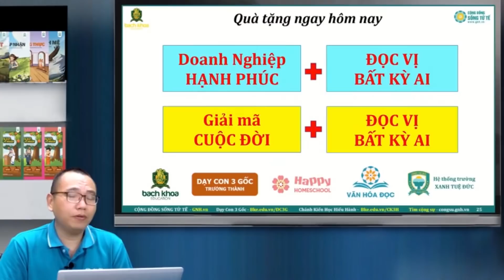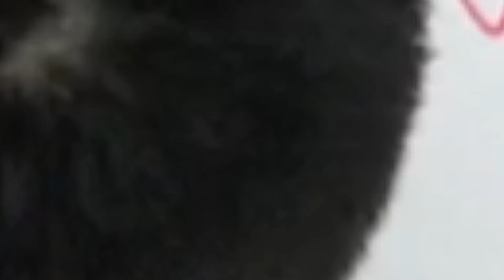Dòng chảy NGHIỆP LỰC CHI PHỐI CUỘC ĐỜI bạn như thế nào? | Chánh Kiến